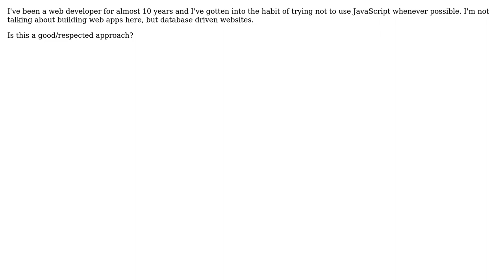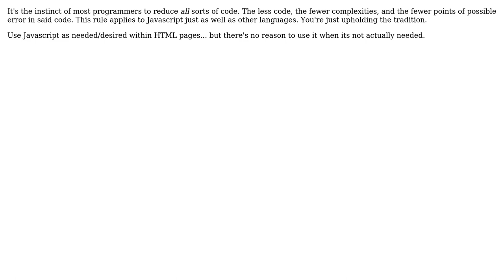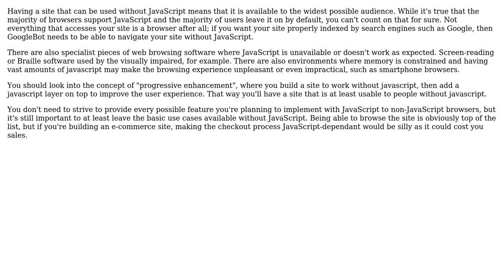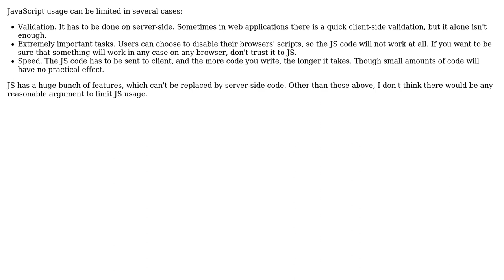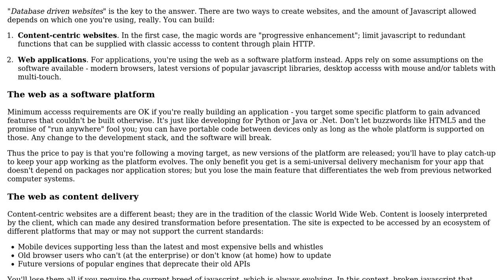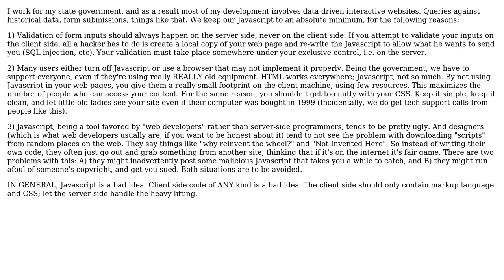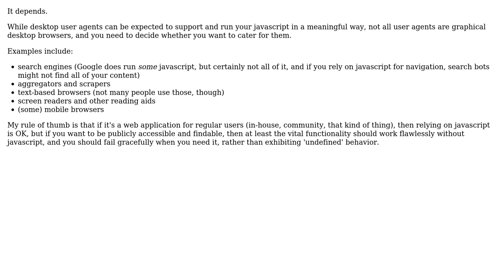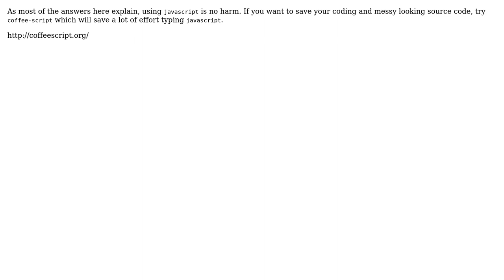Software Engineering: Is it a common practice to minimize JavaScript usage when building a website?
With thanks & praise to God, and with thanks to the many people who have made this project possible! | Content (except music & images) licensed under CC BY-SA | Music | Images & others | With thanks to user user1065145 user TuringTest user Tim Post user tdammers user superM user Smokefoot user samthebrand user Ryan user Phil user Nicholas Shanks user mithilatw user GrandmasterB user GordonM user Doc Brown user Brendan Long user Awemo user Andrew and the Stack Exchange Network Trademarks are property of their respective owners. You are responsible for your own actions.